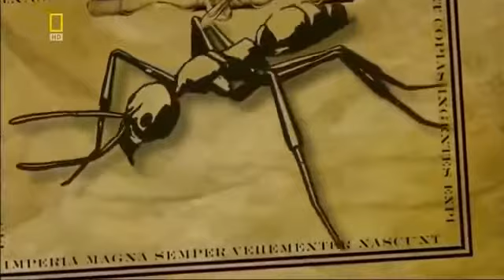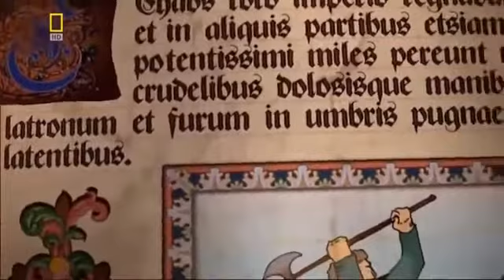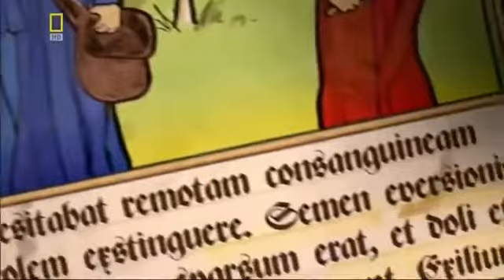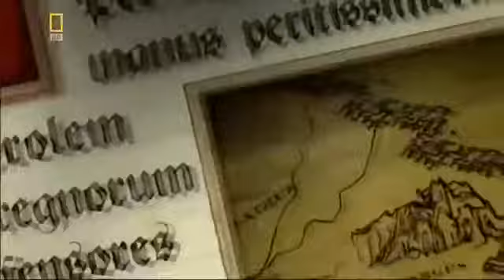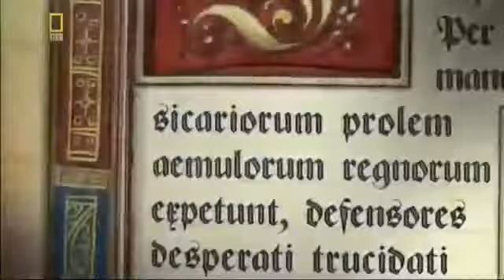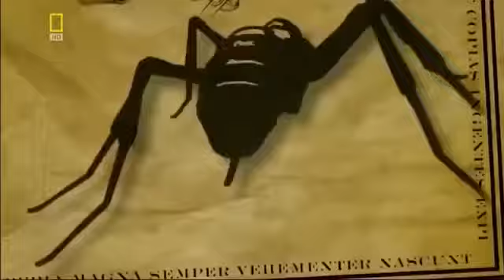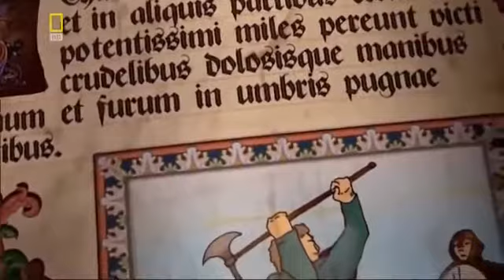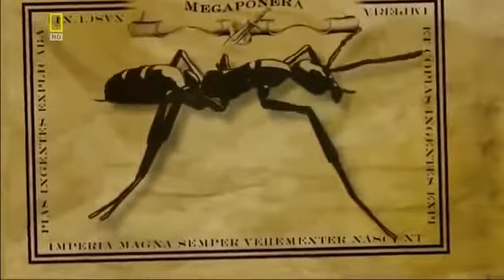Net Geo Wild documentary | Army ants | BBC documentary